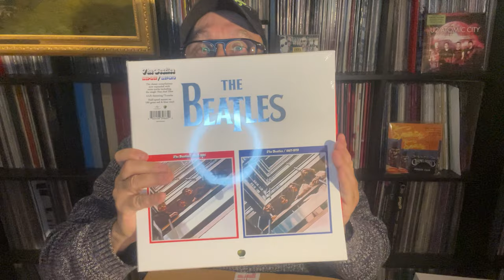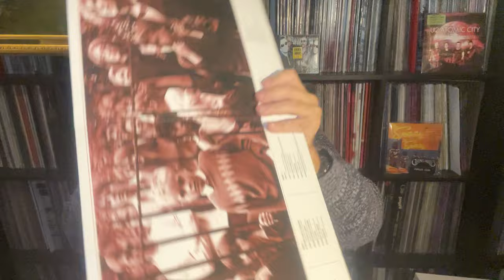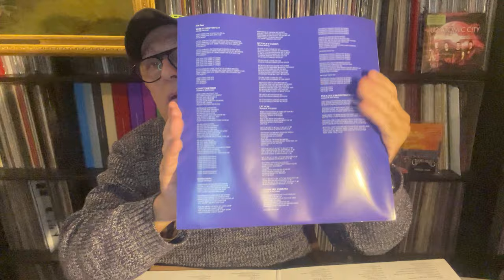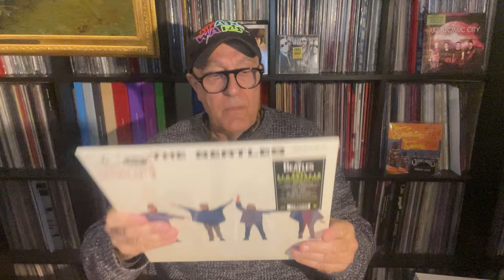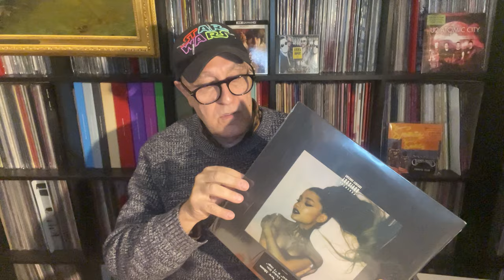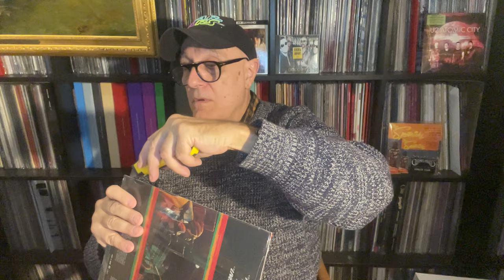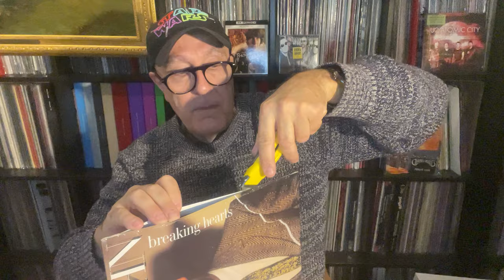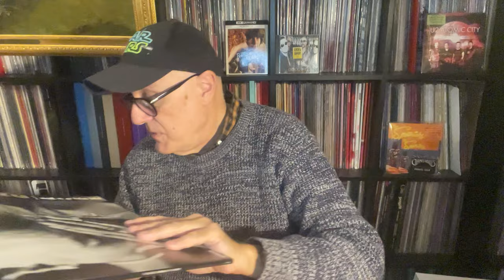SPECIAL UNBOXING SOLDES & Box Anniversaire pour les 60 ans des BEATLES avec 6LP 2023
Trouvez votre bonheur en disques vinyles soldés sur Universal France et son magasin en ligne